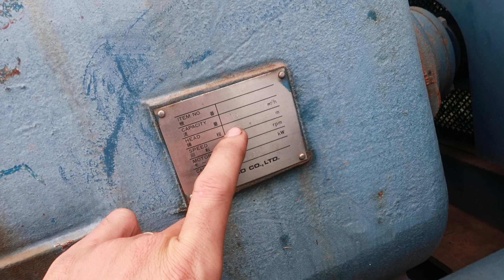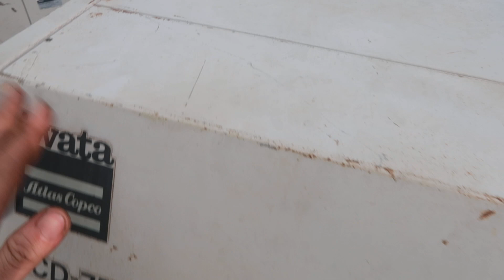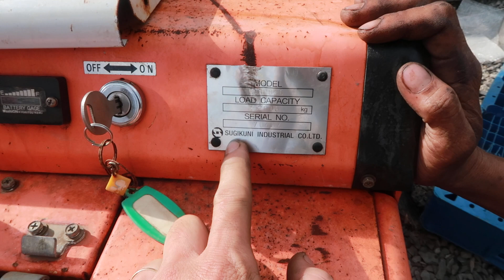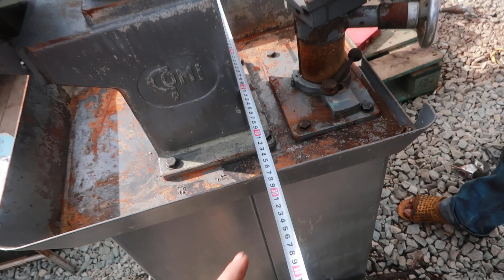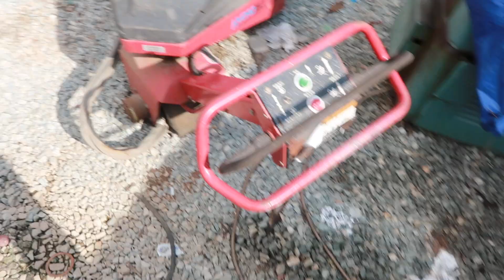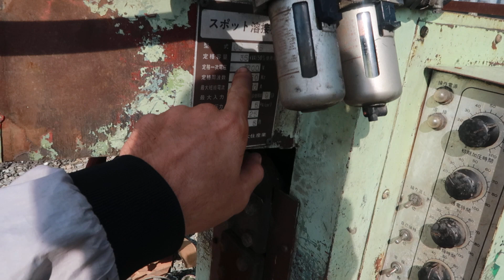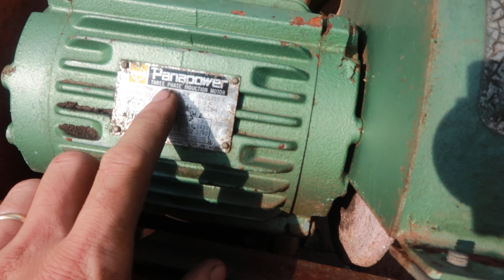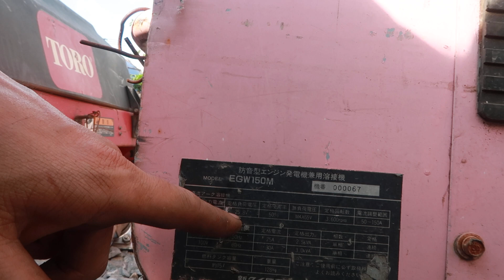Còn Ít Hàng Rút Cont Anh em Cần gì LH 0908875468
Chúc các bạn có một ngày cuối tuần vui vẻ.

1. Tài khoản Eximbank CN Dĩ An, Bình Dương: 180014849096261 - Nguyễn Duy Khánh
2. Tài khoản Vietcombank CN Bình Dương: 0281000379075 - Phùng Thị Minh Thùy